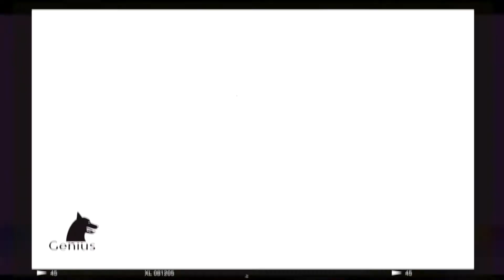Young Flow - Defensive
Music video by Young Flow performing "Defensive" (Prod. By YFLYBeatz)

Difrint2 Mixtape